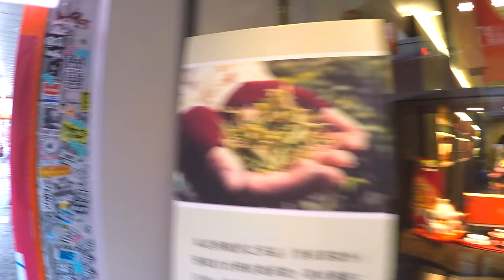Yongkang Street (永康街) Taipei, Taiwan - A Virtual Walk Tour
There are lots of cool little restaurants around Yongkang Street. Most notably Yongkang Beef Noodles. After enjoying a meal there I took this short stroll around Yongkang Street, before walking all the way down to Taipei 101.

The weather was a little cool and slightly overcast and windy. But I enjoyed this little stroll nonetheless.

Every time I watch this video reminds me how much I miss Taiwan.

If you have a Taipei, Taiwan trip planned be sure to check out my guide to Taipei for first timers